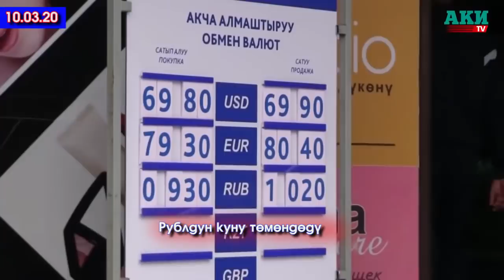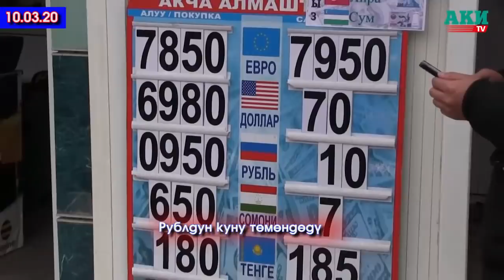РУБЛЬ баасы ТҮШҮП - ЭЛДЕН сурамжылоо ЖҮРГҮЗҮП | Акыркы АЙМАК Кабарлар